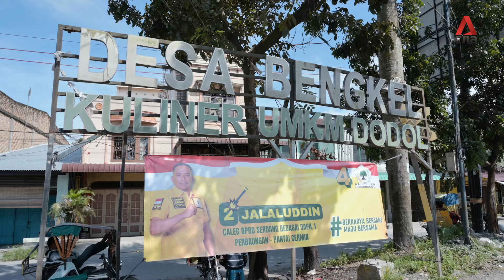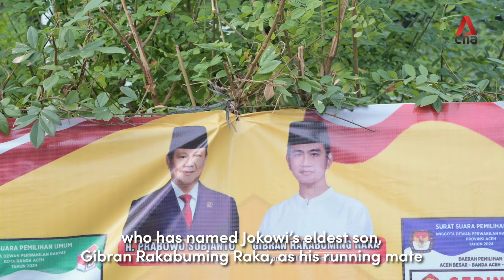Why Sumatra matters in Indonesia’s presidential election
Sumatra has 42 million votes up for grabs. President Jokowi can't run again in the next election - but how will his infrastructure and welfare programmes there affect how locals vote?